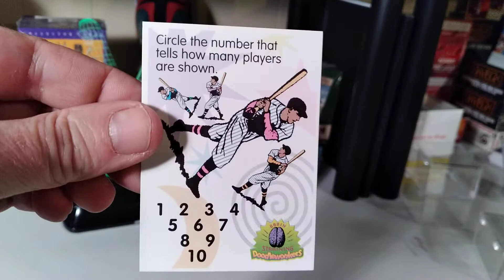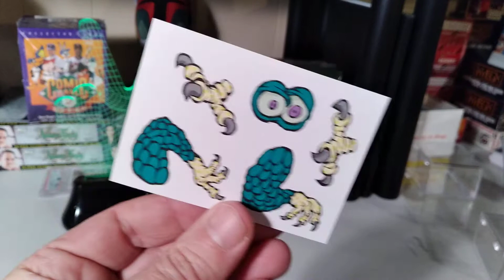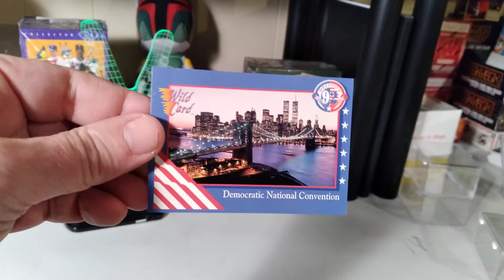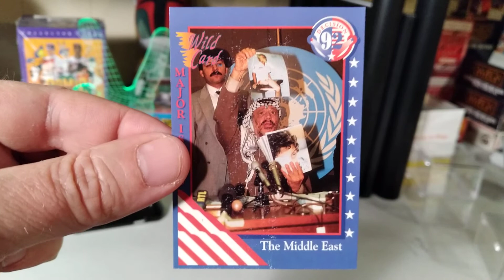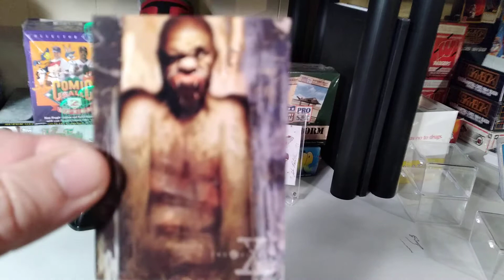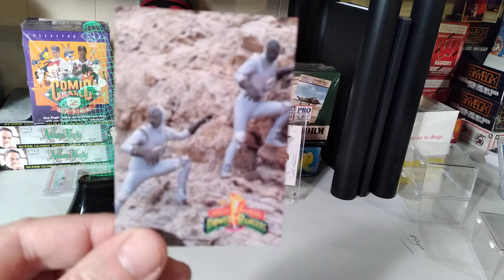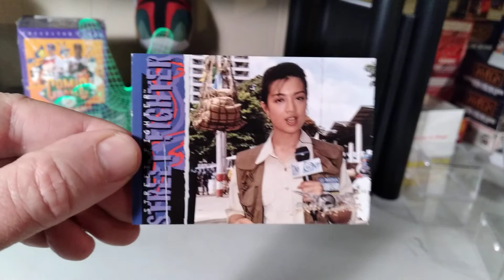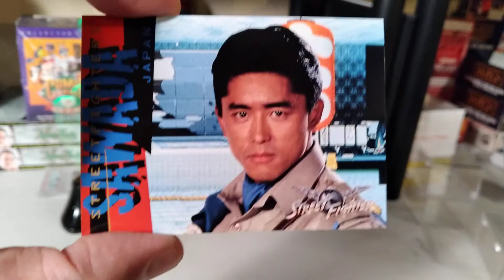Saturday morning cartoons! Pink Ranger Acetate!